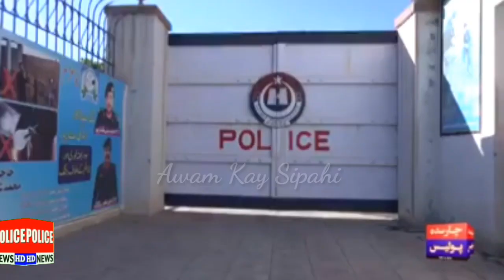ڈکیتی کرنے والے بین الاصوبائی گینگ کے ایک اور ملزم گرفتار ۔ لوٹی گئی رقم بھی برآمد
چارسدہ () تھانہ سرڈھیری کی حدود دوسہرہ میں ڈکیتی کرنے والے بین الاصوبائی گینگ کے ایک اور ملزم گرفتار ۔ لوٹی گئی رقم بھی برآمد ۔
سرڈھیری پولیس کی کاروائی ، دوسہرہ ڈکیتی میں روپوش ایک اور ملزمان گرفتار۔

چارسدہ () تھانہ سرڈھیری کی حدود دوسہرہ میں ڈکیتی کرنے والے بین الاصوبائی گینگ کے ایک اور ملزم گرفتار ۔ لوٹی گئی رقم بھی برآمد ۔مزید تفتیش جاری ۔تفصیلات کے مطابق عارف اللہ خان ولد ہدایت اللہ خان ساکن دوسہرہ نے تھانہ سرڈھیری پولیس کو رپورٹ درج کرواتے ہوئے بتایا رات کو7;58بجے ہم گھر میں موجود تھے کہ اس دوران نا معلوم ملزمان گھر میں اسلحہ کی نوک سے زبردستی گھس گئے ہم سب کو سر پر ڈھنڈوں سے وار کیا، عورتوں کو کچن میں بند کیا اور ہمارئے گھر سے ایک موٹر کار ، ایک رائفل ، ایک پستول اور 50ہزار نقدی چھین کر فرار ہو گئے ہیں۔ تھانہ سرڈھیری پولیس نے نامعلوم ملزمان کے خلاف ایف آئی آر درج کی ۔ سنگین نوعیت کی ڈکیتی اور افسوسناک واقعے کا فوری نوٹس لیتے ہوئے ریجنل پولیس افیسرمردان محمد علی خان نے ڈسٹرکٹ پولیس افیسر چارسدہ عرفان اللہ خان کی سربراہی میں ایس پی انوسٹی گیشن چارسدہ نذیر خان ، ڈی ایس پی سرڈھیری فضل شیر خان ، ایس ایچ او تھانہ سرڈھیری علی اکبر خان اور انوسٹی گیشن افیسر پر مشتمل اسپیشل ٹیم تشکیل دے کر جلد از جلد ملزمان کی گرفتاری کا ہدف دیا۔ مشتمل ٹیم نے جدید سائنسی خطوط سے استعفادہ حاصل کرتے ہوئے اس واقعہ میں دو ملزمان تک رسائی حاصل کی تھی جن سے لوٹی گئی رقم اور پستول بھی برامد کیا گیا تھا ۔ ملزم کی نشاندہی پر گینگ میں شامل ایک اور ساتھی علی رضا جن کا تعلق پنجاب سے ہے ۔ پنجاب اور کے پی کے پولیس کی مشترکہ چھاپوں کے دوران ان کو گرفتار کر لیا گیا ۔ ان کے قبضے سے ان کے حصے کی رقم برآمد کی گئی ۔